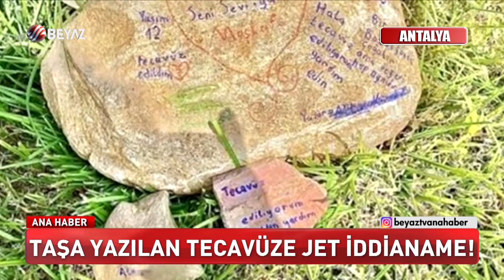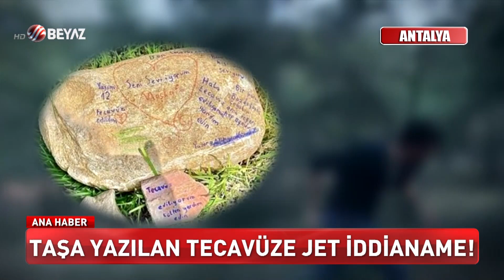85 yaşındaki sapık, kız çocuğu taciz etti!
Konya'da markette 12 yaşındaki kız çocuğuna zorla sarılıp öperek elle tacizde bulunan Mustafa K. (85) hakkında 8 yıla kadar hapis cezası istemiyle iddianame hazırlandı. Olay anı ise iş yerinin güvenlik kamerasına yansıdı.